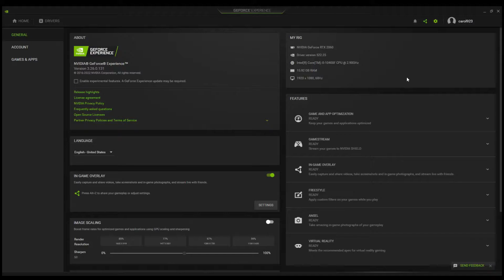Ori And The Will Of The Wisps RTX 2060 & i5 10400F Gaming Benchmark 1080p MAX Settings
PC Specs:
Monitor: HUAWEI AD80HW 1080p 60 Hz
PSU: Corsair CV650 (650W)
CPU:  Intel Core i5 10400F
ASUS GeForce RTX 2060 Dual 6G EVO, 6Gb, GDDR6, 192bit
RAM: 16 GB DDR4   2666 MHz
SSD : 240 GB
HDD: 1000 GB

2/3 FPS more without recording